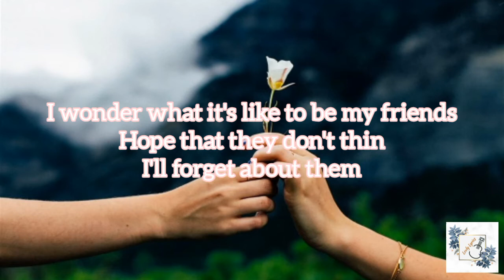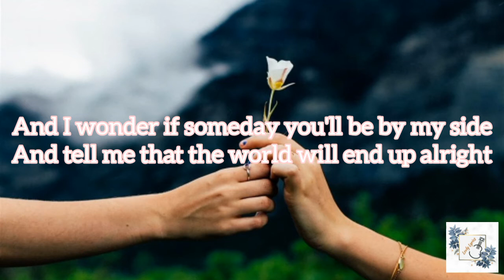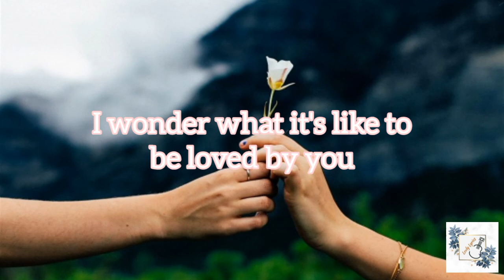Shawn Mendes - Wonder acoustic lyrics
Hi

This time you can sing wonder with
Shawn Mendes!

Do you have a request for a lyric video?
leave it on the comments!💕

LYRICS:

Hope that they don't think I'll forget about them
I wonder
I wonder

Been dreamin' that you feel it too

Of saying something wrong, I never said I was a saint
And I wonder if someday you'll be by my side
I wonder
I wonder